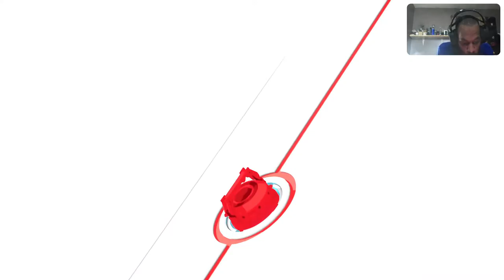Sony PS5 Spiderman Miles Morales Gameplay Ep. 2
Episode 2 of me playing Spider-Man Miles Morales on the Ps5 next generation console. This wasn't a long video due to the holiday festivities lol.